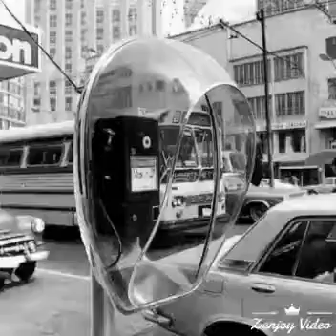LOS CINES DEL AYER EN MEXICO 🔮